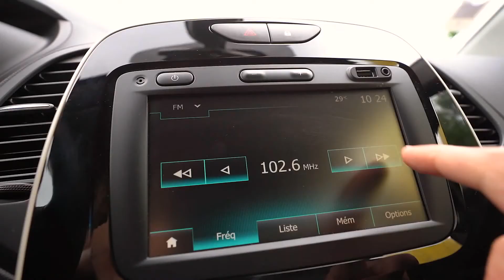renault occasion le port Renault Captur New Techno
14 388 km
Boite mecanique 5 rapports
1,5 litre Diesel 90 chevaux